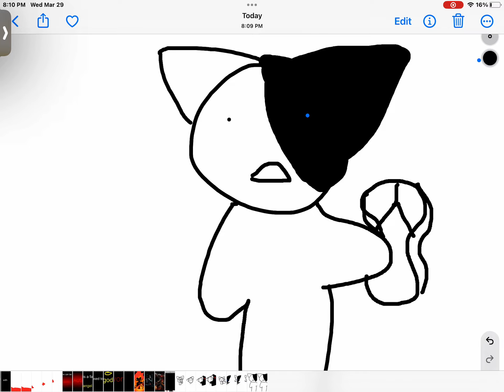The real first one